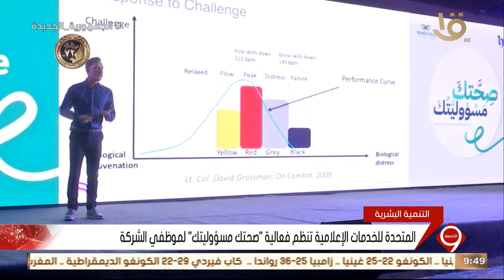المتحدة للخدمات الإعلامية تنظم فعالية "صحتك مسؤوليتك" لموظفي الشركة